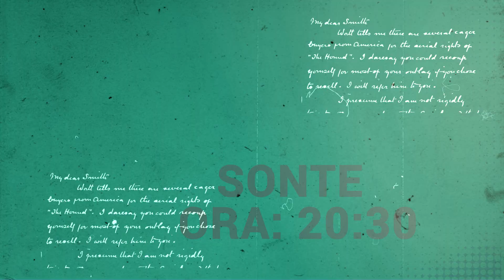Report Tv, Dosja K - Koço dhe Akile Tasi, dy intelektualë në ferrin komunist, sot ora 20:30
Historia e dënimit në gjyqin special të vitit 1945, të dy vëllezërve Koço dhe Akile Tasi, rrëfyer nga piktori dhe muzikanti Lekë Tasi. Si rrodhi karriera intelektuale e dy vëllezërve deri në fund të Luftës së Dytë Botërore  dhe kalvari i gjatë në kampet burgje në vitet e para të regjimti komunist deri tek vitet e tmerrshme në burgun e Burrelit prej nga mundi të dalë i gjallë vetëm njëri prej vëllezërve, Koço Tasi, ndërsa vëllai tjetër Akile vdiq në burg dhe eshtrat e tij nuk u gjetën kurrë.